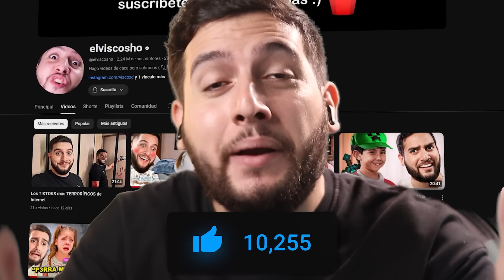Cuando Los PRIMOS Se Quedan SOLOS 😨 | La Rosa De Guadalupe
Cada día se superan en la Rosa de Guadalupe JAJAJAJA